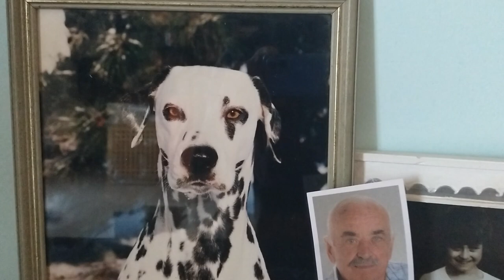DOG EAT DOG - Man's Best Friend (Official Video)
Third single from the forthcoming album "Free Radicals".

New album coming out october 20th, 2023!

A huge thank you and much love to all our friends & fans who participated in this video!
Special thanks to Wowa Hahn for the editing work.